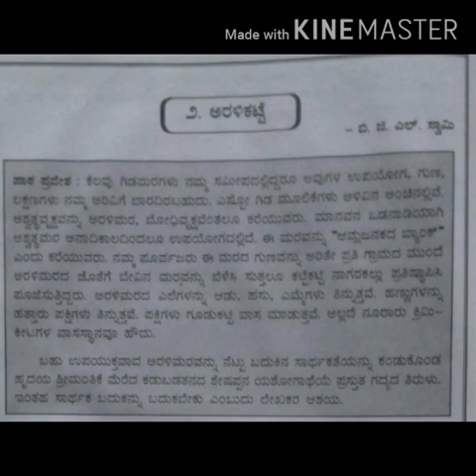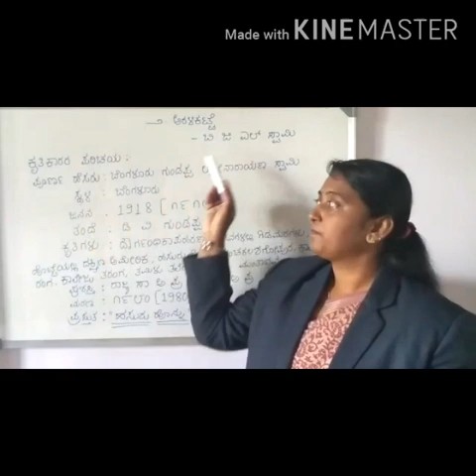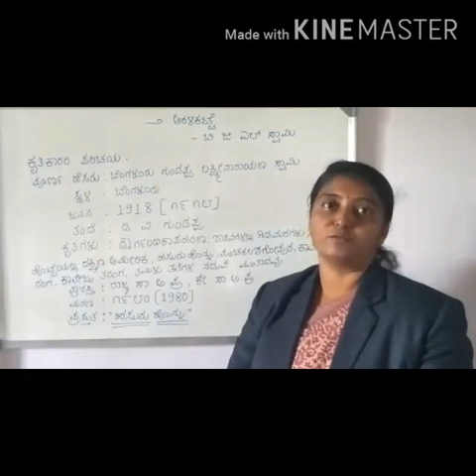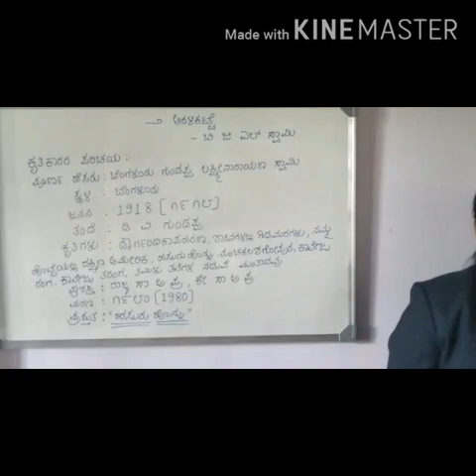9th std Lesson-2 Arali katte part -1